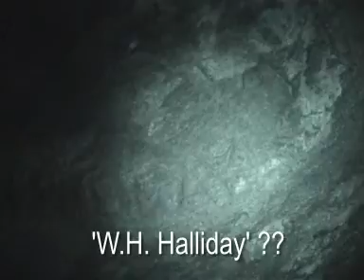Smugglers Cave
Its not unusual to find caves hidden along the coast of the Isle of Wight, this investigation saw us uncover the dark secrets of what could possibly be a smugglers or pirates cave hideaway many years ago.

Please note: In the interest of historic protection, we will not be making the exact location of the cave public.